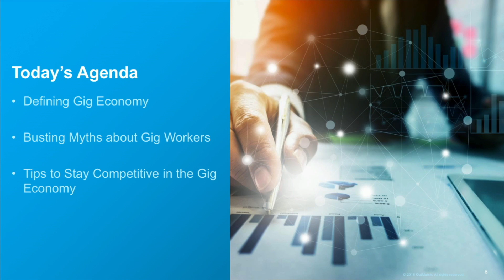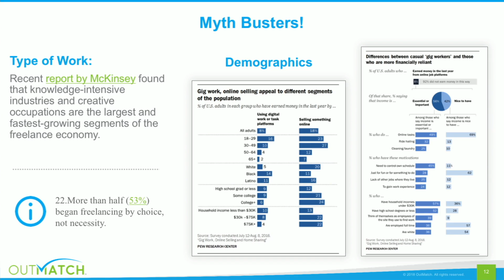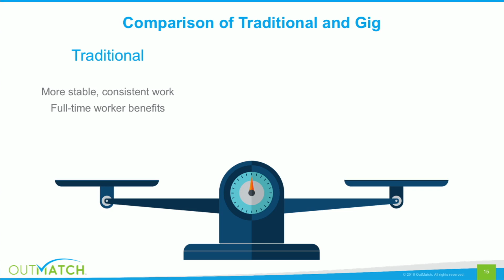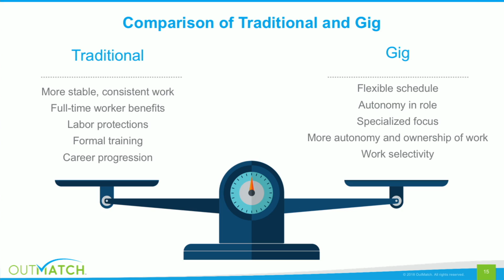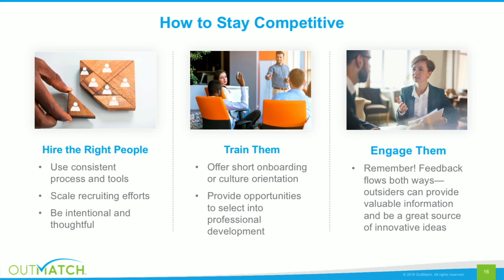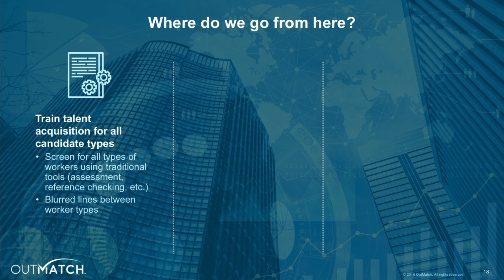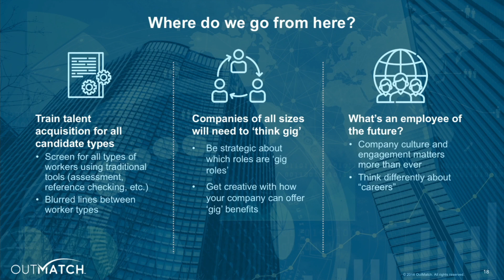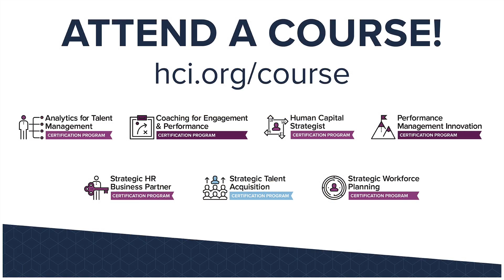How to Stay Competitive in the Gig Economy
Freelancers are quickly becoming the workforce majority, with nearly 50% of Millennials already engaged in freelance “gig” work.1

The gig economy offers freedom and flexibility for workers, but what does it mean for employers? Here are just a few of the concerns we hear:

How do traditional employers compete for talent?
How do we adapt to the changing expectations in the workforce?
How do we engage and retain employees who now have countless options for work?
The gig economy has completely changed the world of work—and not just for the nearly 60 million Americans who have left the stable confines of organizational life to become independent contractors.

This momentous workforce shift is affecting employers across the board, especially employers with large hourly or entry-level workforces. While traditional employers can offer stability, the current workforce is craving independence and diversity of work.

So, what does the future look like for traditional employers? And what can we expect from gig work in the next 10 years? That’s what our talent experts will cover in this webcast.